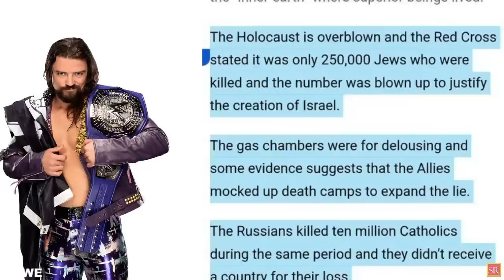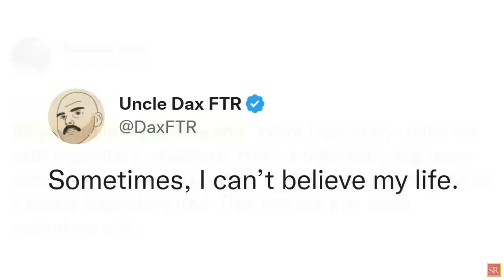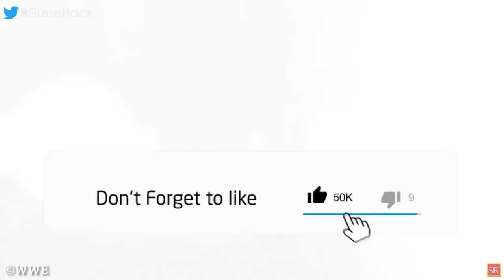WWE News! BIG Name To Face Roman Reigns NEXT! The OC To Take On Bloodline! WWE Mutes Wrestler Chants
00:00 Headlines
00:10 Roman Reigns Reportedly Set To Take On Bloodline Member At Major WWE Pay-Per-View
00:57 Roman Reigns And Top WWE Superstar To Wrestle In First Singles Match In Two Years At Royal Rumble 2023 - Reports
02:03 Fan Footage Shows Kevin Owens’ Emotional Reaction To Being Betrayed By Sami Zayn At WWE Survivor Series
02:59 Three MAJOR Angles Planned by WWE For The OC - Will The O.C. Group Could Disband Following WWE Survivor Series Wargames 2022? Is O.C. Going To Feud With Imperium? / The O.C. Could Challenge The Bloodline Following WWE Survivor Series Wargames 2022
04:39 WWE Official Unveils That Brock Lesnar Has Launched A Unique Business Venture
05:35 Rhea Ripley Sets Her Sights On Bianca Belair
06:32 Current Champion Stumbles And Falls After Brutal Wargames Match; Rhea Ripley Rushes To Help
07:09 Sasha Banks & WWE Still Negotiating ‘Money Situation’
08:09 Sasha Banks Chants Were Muted During WWE Survivor Series
08:51 Brian Kendrick Is Back With WWE
09:43 "All You Do Is Legendary Sh**" Twitter Erupts After Watching WWE Hall Of Famer's Retirement Match Alongside AEW's FTR
10:41 Former WWE Superstar Claims He Will Never Face Cody Rhodes Again After The Last Time They Wrestled
Also discussed in the video
wrestling news
wwe rumors
wrestling news and rumors
wrestling rumors
pro wrestling news
wrestling news
wwe rumors
wwe news